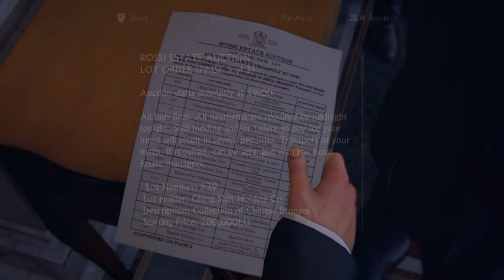Uncharted 4 PS4 - Chapter 6 - Stealing access card and reaching the power room 1/2